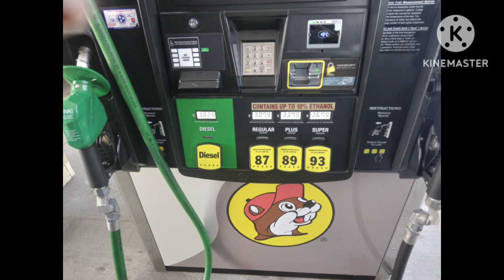buc ees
You can spend the night for free. Gas was $3.07 the brisket sandwich was to die fir. I also loved the puddings.  I went to this place several times just so I could see it all. Love Tennessee.

Many have asked for my wish list.

Any gift card such as Visa, Flying A gas cards, any kind of gas card. Something I can use for everyday living..
 please mail them to my address below.

or super thanks .